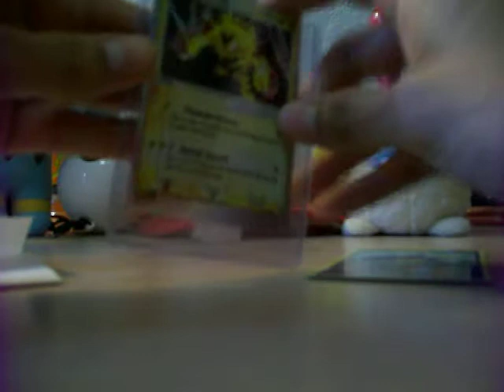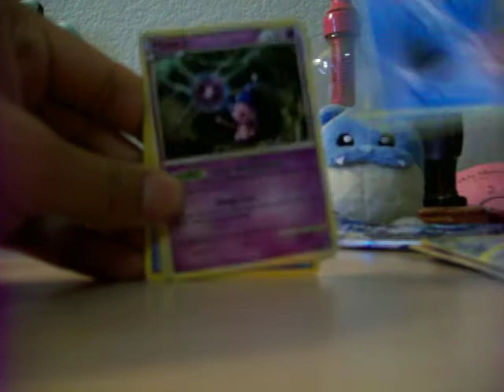TCBM HSF144 and also our pack opening prize!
a trade along with our prize =D